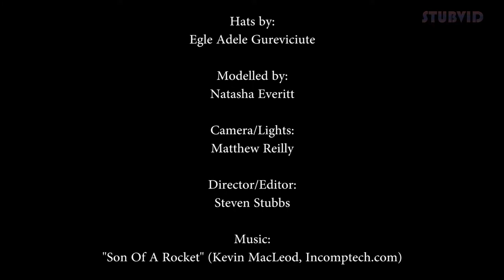SEVEN AWESOME HATS MADE FROM SHOPPING BAGS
Hats + Shopping bags + Model + Twirling Chair = Awesome.